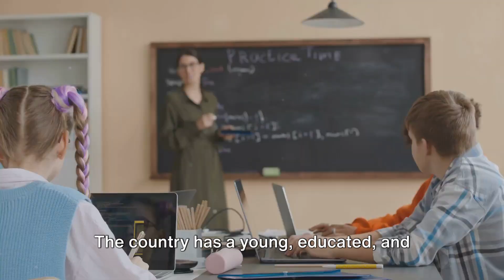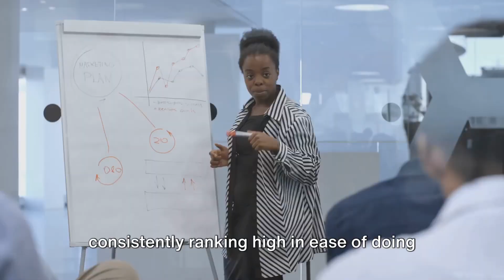Rwanda: The Emerging Silicon Valley of Africa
Welcome to TechRiseMedia, where we bring you the latest and most exciting developments in the world of technology! In today's video, we delve deep into Rwanda: The Emerging Silicon Valley of Africa. From groundbreaking innovations to insightful industry analysis, we've covered you with expert opinions and in-depth discussions.

🌐 Explore more on our website, TechRiseMedia.com, for comprehensive articles, exclusive content, and more tech insights.

Call to Action:
Your support helps us grow and bring you more of the content you love. Have questions or topics you'd like us to cover?

Together, let's explore the ever-evolving world of technology and rise with the latest trends and innovations!